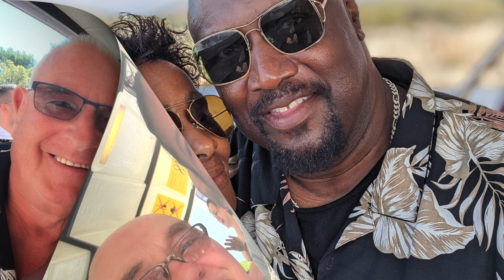Bolsoul Bolbeats Bol Moments